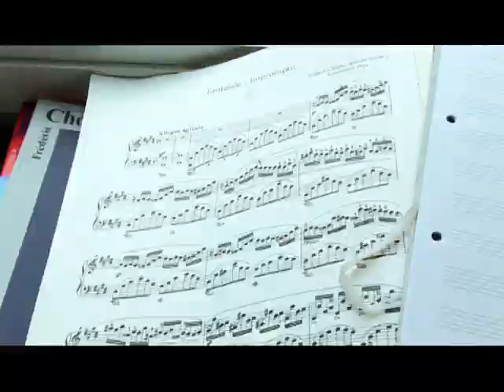Bromley Mencap Bullying Video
Preview of film we are making in collaboration with Bromley Mencap. The film is about bullying and how it affects people with learning difficulties.